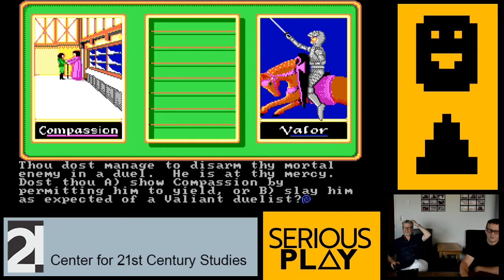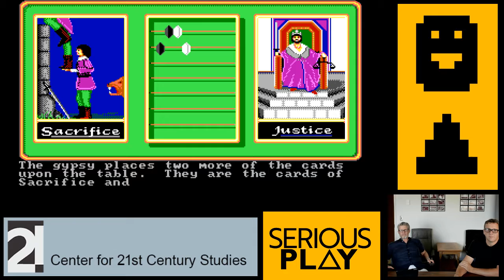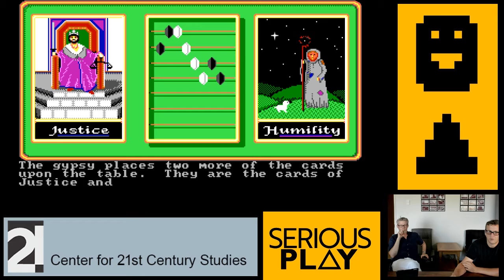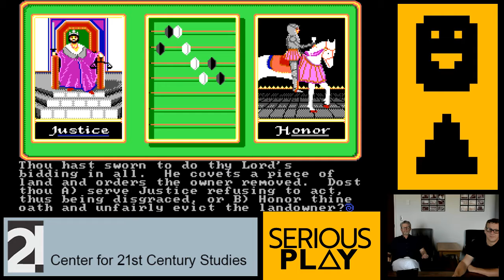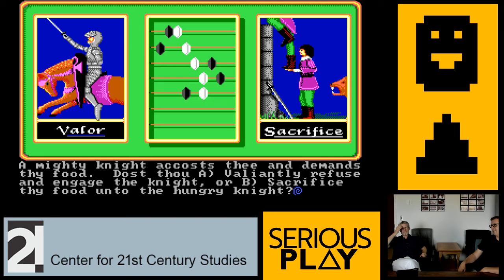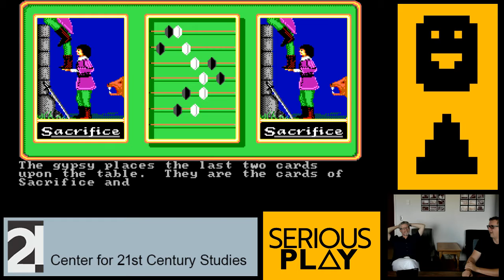Classic Quests: Ultima IV (S02 E01)